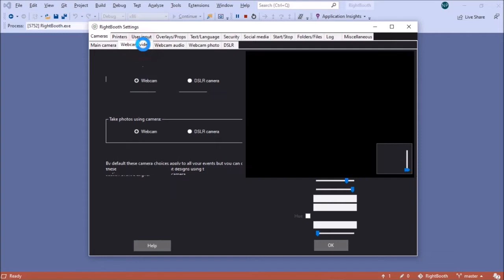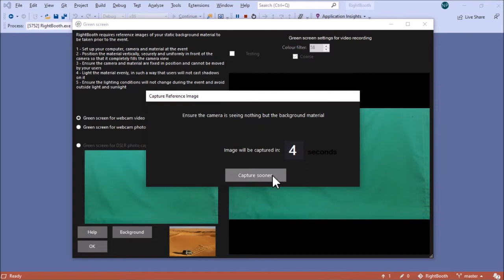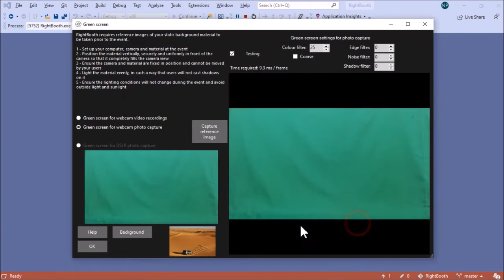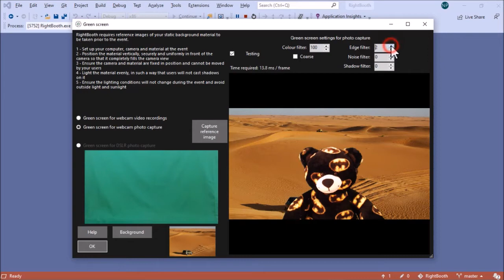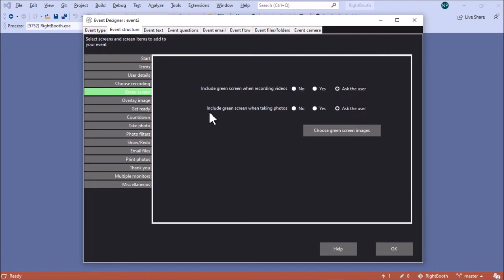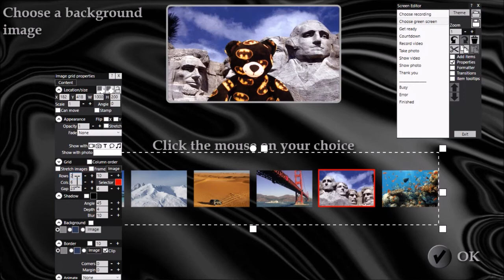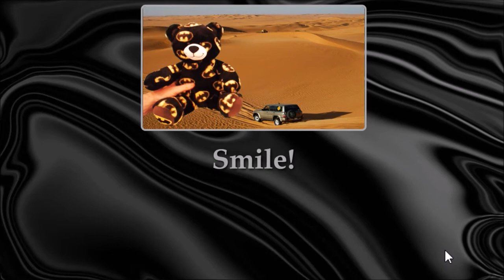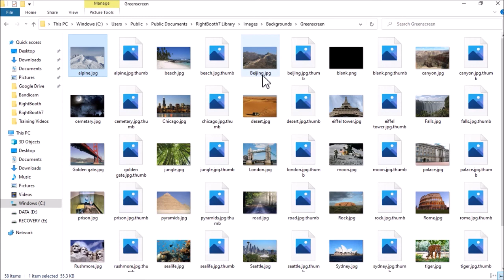All Things Green Screen in RightBooth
Demonstrates the following:
- preparing your environment for effective greenscreen
- setting up RightBooth for green screen video recording and photo capture
- adding green screen features into your events
- recording greenscreen videos and taking greenscreen photos
- adding your own greenscreen backgrounds into the RightBooth media library